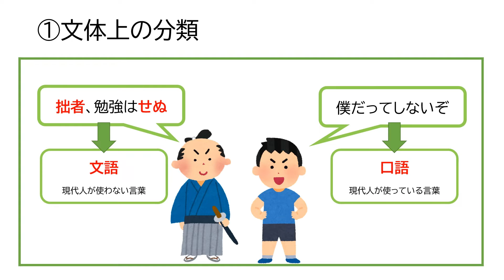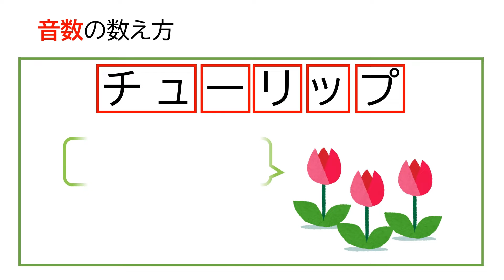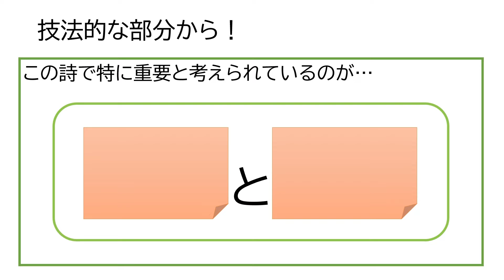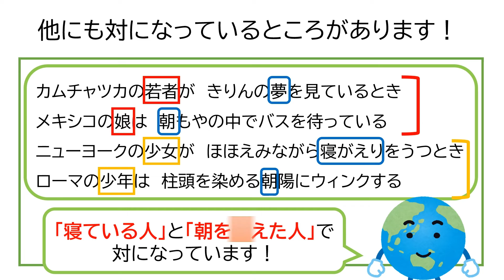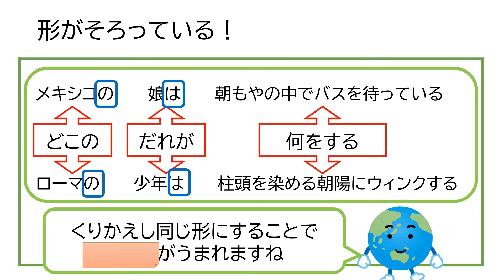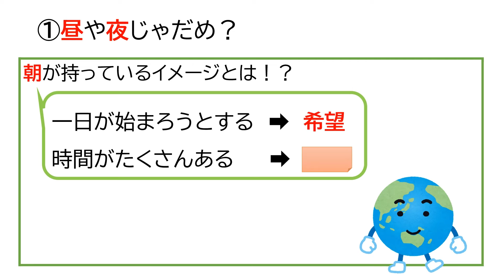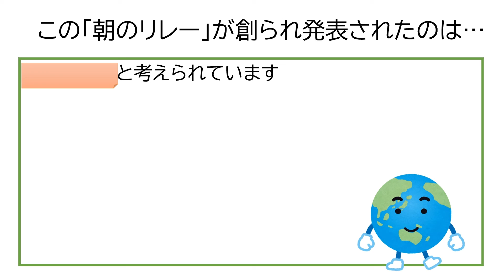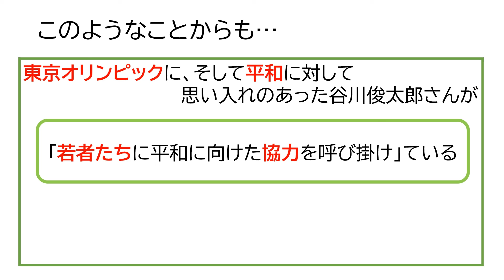『朝のリレー』谷川俊太郎 解説授業【中１国語】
中学校１年生で学習する『朝のリレー』の解説動画です。

動画の最初は詩の基本事項なので、不必要な方はチャプターでとばしてください。

00:00詩の基本事項
04:07読解本編
10:39オリンピック関連

「対句」と「対比」がポイントなので、その点については理解が難しいと思います。しかし、丁寧に説明しましたので、是非見てみてください！

※途中東京オリンピックを1960年と言っていますが、正しくは1964年です。失礼しました。

【参考文献】
大野隆之（2012）「谷川俊太郎「朝のリレー」試論ー成立状況からのとらえ直し」沖縄国際大学日本語日本文学研究.17.1.pp.37-56